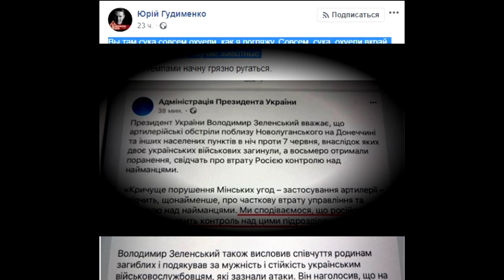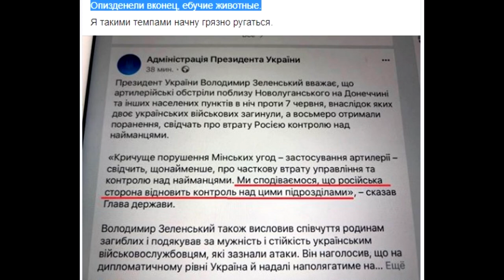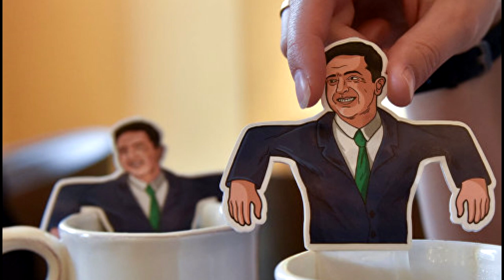⚔ В Украине власть начала войну с собственным народом